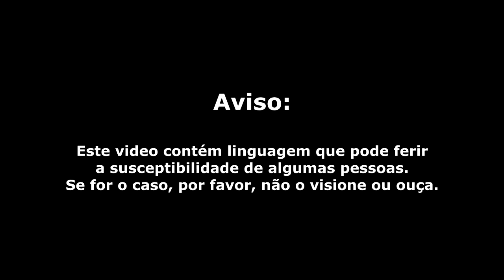Lets "Rub" Your Face - Rainbow Six: Siege (PC) #07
Segue-me

My PC Specs:
- Power Supply Corsair CS-750W Semi-Modular (80+);
- CPU Cooler Corsair Hydro H60;
- ATX Corsair Graphite 230T Orange;
- Fan 2x Corsair AF120MM Purple Led;
- G.Skill Kit 2x8GB DDR4 3000MHz Ripjaws V Red VRB;
- Processor Intel Core i7 6700K (4.0GHz 8Mb) LGA1151;
- Motherboard: MSI Z170A Gaming M7;
- Gráfic Card MSI GeForce GTX970 Gaming 4GB;
- Keyboard Gaming Asus Cerberus;
- Drive DVD±R Asus DRW-24F1ST 24x Bulk Black SATA;
- SSD Samsung 850 Evo Series 250GB;
- HD Western Digital 1TB SATA III 64MB Blue;
- Monitor Asus 24' VG248QE 144Hz 1ms 3D;
- Monitor LG 25' D2542 60Hz 5ms Cinema 3D.